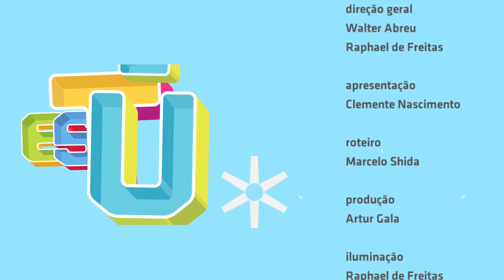"O caminho" - Drops 96 no Estúdio Showlivre 2015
Com o repertório do álbum A Força e dos novos EPs, a banda carioca Drops 96  se apresentou ao vivo no Estúdio Showlivre dia 13 de janeiro de 2015.

Perfil:
Na estrada desde 2010, o Drops 96 é formado por Fabio, Marcinho, Robson, Nando, Thiago e Bruno. Em 2012, lançou o clipe do primeiro single, “Volta pra Mim” e ainda hoje figura na programação dos mais importantes canais jovens de TV, como Multishow, Canal Bis, Woohoo, Mix TV e Play TV.

Em 2013, o Drops 96 lançou o seu primeiro CD, A Força, financiado através de um projeto de crowdfunding (financiamento coletivo). O álbum foi produzido por Conrado D´Avila, autor do sucesso “Pensa em Mim”, um grande orientador e incentivador da banda. A masterização do CD ficou a cargo do premiado engenheiro de som americano Brad Blackwood, responsável por trabalhos com artistas como Maroon 5 e Black Eyed Peas.

Em 2014, a banda gravou o seu novo EP, "Felicidade em Estar Aqui", no estúdio Toca do Bandido, produzido por Conrado d'Avilla, mixado por Fabricio Matos e masterizado por Big Bass Gardner, que já trabalhou com inúmeros artistas internacionais como o cantor Michael Jackson e as bandas Blink 182, Kiss, Thirty Seconds to Mars, entre outros.